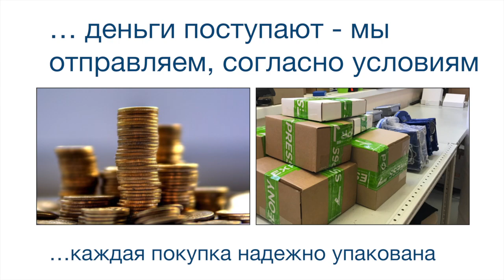Промэлектрика - как мы работаем